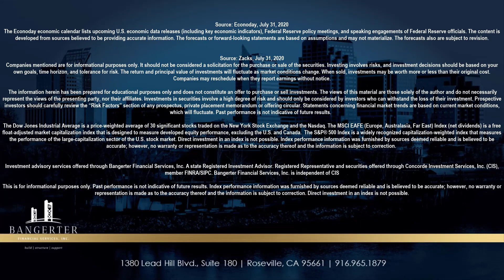Stocks Have Mixed Reactions | Bangerter Financial Services, Inc.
Weekly Update - August 3, 2020

Financial Advisor, Jeffrey Bangerter, gives a rundown of the Stock Market's Reaction to this Week on Wall Street. In addition, he informs us on this week's Key Economic Data and Companies Reporting Earnings.

Join us every week for our Weekly Market Update.

Investment advisory services offered through Bangerter Financial Services, Inc. A state Registered Investment Advisor. Securities offered through Concorde Investment Services, Inc. (CIS), member FINRA/SIPC. Bangerter Financial Services, Inc. is independent of CIS, both of whom are unaffiliated with third-party sites, cannot verify the accuracy of, nor assume responsibility for any content of linked third-party sites.